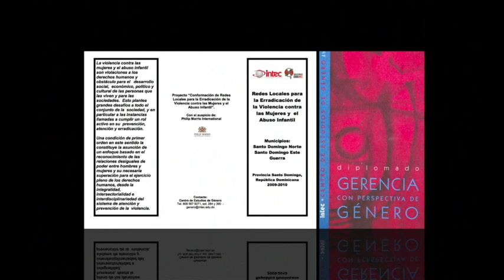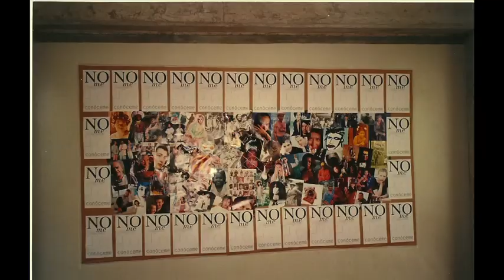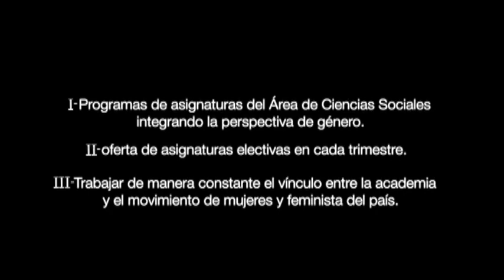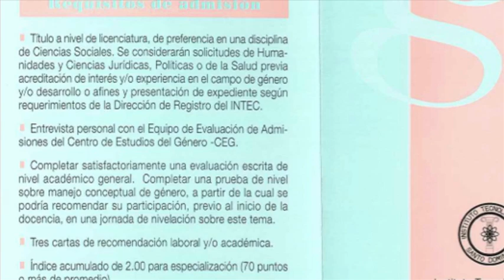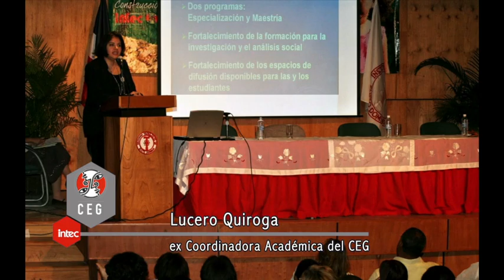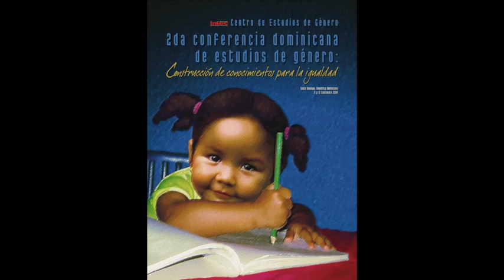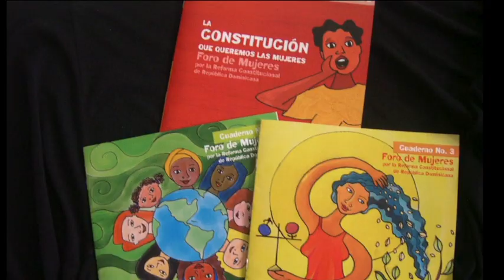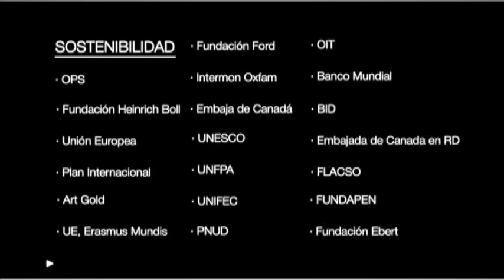INTEC | 25 aniversario del Centro de Estudios de Género (CEG)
Este material audiovisual recoge la historia del Centro de Estudios de Género del INTEC y su quehacer desde su fundación en 1987. El centro es un espacio para promover el enfoque de género desde los estudios superiores y la investigación de las realidades sociales que permitan generar nuevas formas de verlas, comprenderlas y transformarlas.